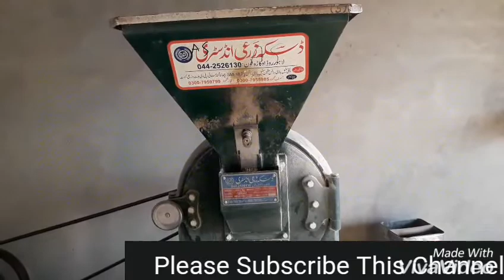Mini Flour Mill | آٹے والی چکی pakistan/India